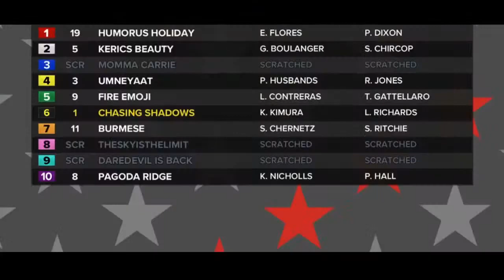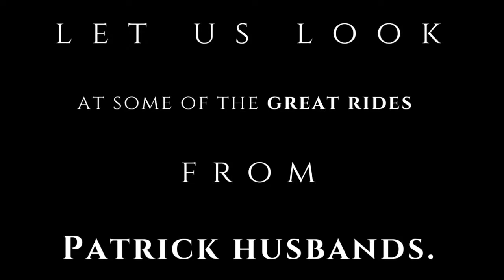Hall and Headley Talk Show - Episode 9 with Patrick Husbands streamed live on March 24th, 2022.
Patrick Husbands (born May 22, 1973) is a Barbadian jockey in Thoroughbred horse racing. The son of a jockey, he began riding as a young boy, turning professional in his home country, where he rode successfully until emigrating to Toronto, Ontario, in 1994. In 1990 he became the youngest jockey to win the prestigious Barbados Gold Cup at just 16 years, 9 months on his mount Vardar.

Racing out of Woodbine Racetrack in 2003, Husbands won the Canadian Triple Crown aboard the colt Wando and that year became his breakout year. Among his other notable wins, he rode Numerous Times to victory in the $1 million 2001 Woodbine Mile and Exciting Story in that same year's Metropolitan Handicap at Belmont Park in New York. He rode Arch Hall to three straight wins between 2004 and 2006 in the Sir Barton Stakes. In 2007, he was the regular rider on Canadian Horse of the Year, Sealy Hill.

Patrick Husbands was voted for the Sovereign Award for Outstanding Jockey, a then-unprecedented four straight years between 1999 and 2002. He made his first Kentucky Derby appearance in 2006 riding Seaside Retreat for trainer Mark Casse. In 2008 he won his fifth riding title at Woodbine Racetrack and was voted the Sovereign Award for Outstanding Jockey for a sixth record.

On October 4, 2009, Patrick Husbands earned his 2,000th career victory at Woodbine Racetrack.

On June 5, 2014, Patrick Husbands would be the 30th winner of the Avelino Gomez Memorial Award. The award recognizes jockeys who are Canadian-born, Canadian-raised, or a regular in the country for more than five years and who have made significant contributions to the sport of thoroughbred horse racing.

On June 18, 2016, Patrick Husbands earned his 3,000th career victory at Woodbine Racetrack.

Husbands now live in Brampton, Ontario. He has a brother (Simon Husbands) and a nephew- apprentice (Terry Husbands) who are also jockeys.